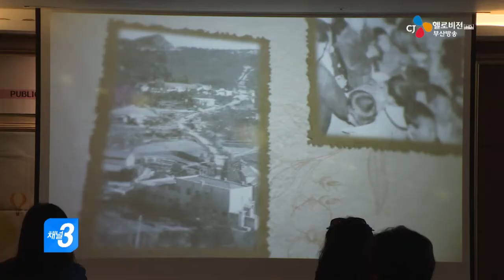태국 방콕시 건강국, 남광사회복지회 벤치마킹 위해 방문(16.06.13)